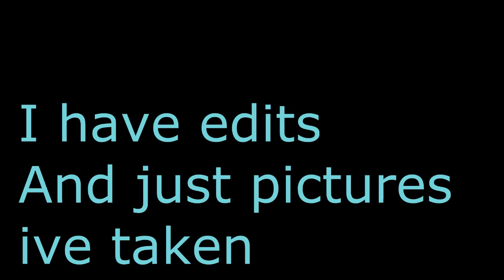Facebook Page For Photography!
Heres the link in case you cant find it!